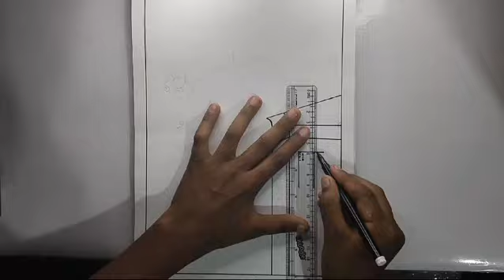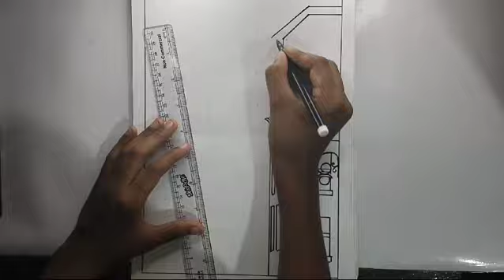Cities Doodling drawing in oil pastel/oil pastel drawing/doodling drawing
Cities Doodling drawing with oil pastel/oil pastel drawing/doodling drawing

Biswajit creative arts
cities drawing